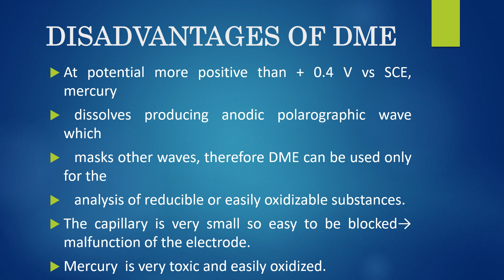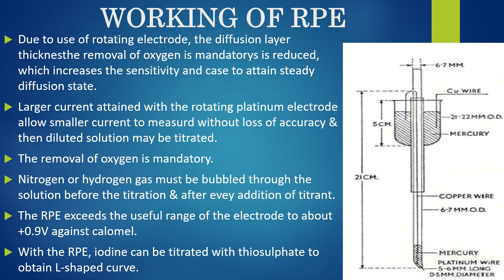Polarography video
Polarography is a type of voltammetry where the working electrode is a dropping mercury electrode (DME) or a static mercury drop electrode (SMDE), which are useful for their wide cathodic ranges and renewable surfaces. It was invented in 1922 by Czech chemist Jaroslav Heyrovský, for which he won the Nobel prize in 1959.
Polarography is a voltammetric measurement whose response is determined by only diffusion mass transport. The simple principle of polarography is the study of solutions or of electrode processes by means of electrolysis with two electrodes, one polarizable and one unpolarizable, the former formed by mercury regularly dropping from a capillary tube. Polarography is a specific type of measurement that falls into the general category of linear-sweep voltammetry where the electrode potential is altered in a linear fashion from the initial potential to the final potential. As a linear sweep method controlled by convection/diffusion mass transport, the current vs. potential response of a polarographic experiment has the typical sigmoidal shape. What makes polarography different from other linear sweep voltammetry measurements is that polarography makes use of the dropping mercury electrode (DME) or the static mercury drop electrode.

A plot of the current vs. potential in a polarography experiment shows the current oscillations corresponding to the drops of Hg falling from the capillary. If one connected the maximum current of each drop, a sigmoidal shape would result. The limiting current (the plateau on the sigmoid), called the diffusion current because diffusion is the principal contribution to the flux of electroactive material at this point of the Hg drop life.